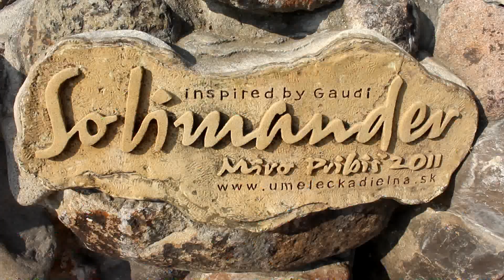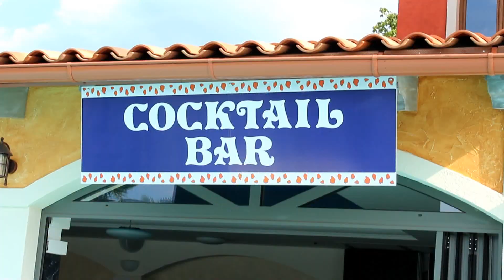Plaza Beach Solivar Prešov 2015